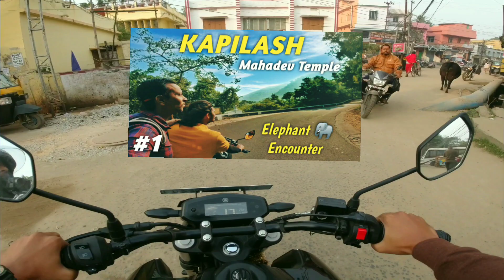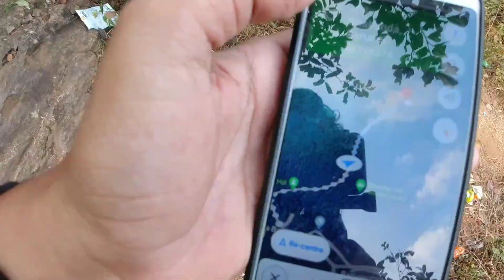Barunie Hill Trekking to Sitakunda|| Khorda barunie karunie temple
location of Jatan Nagar Palace:- Jatan Nagar Palace